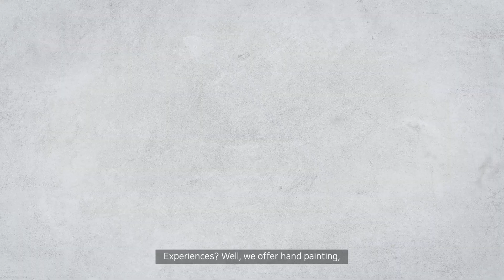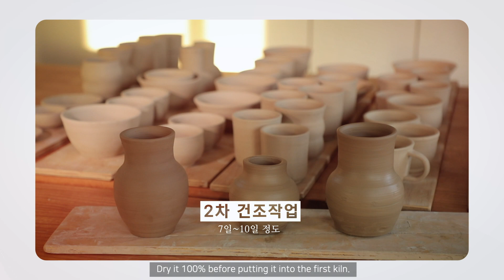이천도자기 2편_세상에 하나뿐인 "내 자기님" 만들기 / Icheon Ceramics : Create your unique ceramics